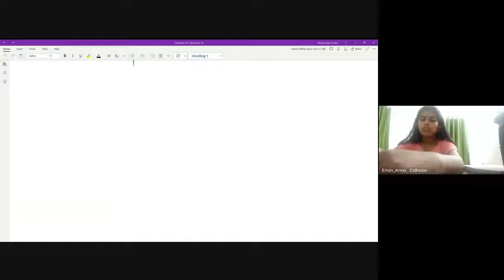PLUS ONE C |CHAP 2 |PART 6 | MATHS | graph of functions 27/ 11/ 21